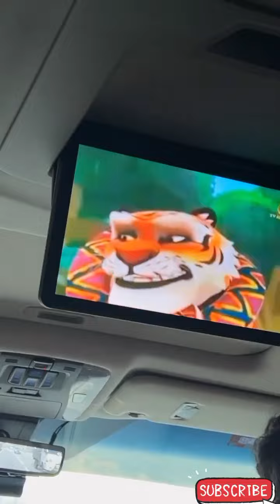Reaksi Anak2, Bila Shuib bagi tahu lagi dua hari nak kahwin